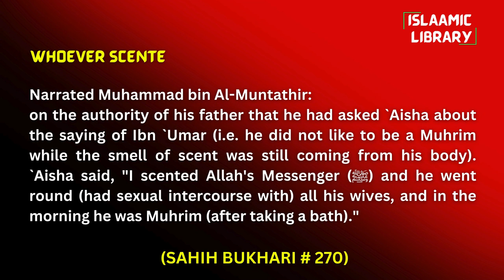Surah Taubah Ayah 75-77 Tafseer in English by Dr Israr Ahmed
TOPICS COVERED IN THIS VIDEO:
1. The hypocrites will die in the state of nifaq.
2. Munafiq can be identified by three characteristics: whenever he talks, he tells a falsehood, whenever he makes a promise, he breaches it, and whenever he is trusted, he betrays the trust.

Narrated Muhammad bin Al-Muntathir:
on the authority of his father that he had asked `Aisha about the saying of Ibn `Umar (i.e. he did not like to be a Muhrim while the smell of scent was still coming from his body). `Aisha said, "I scented Allah's Messenger (ﷺ) and he went round (had sexual intercourse with) all his wives, and in the morning he was Muhrim (after taking a bath)."